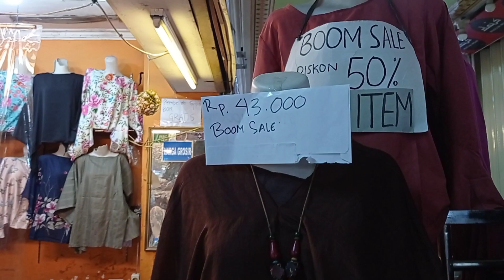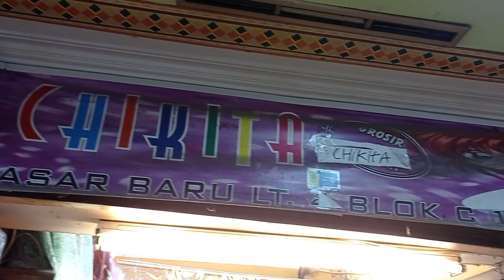Baju Pesta 25 Ribu. Murah Banget. Pasar Baru Part 2.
Baju Pesta 25 ribu . Murah. Keren. Langsung tangan pertama.
Ada di Pasar Baru Trade Center Bandung

Di Toko Chikita
Lantai 4 Blok C-1 No. 10
Pasar Baru Trade Center
Jalan Otto Iskandardinata
Bandung